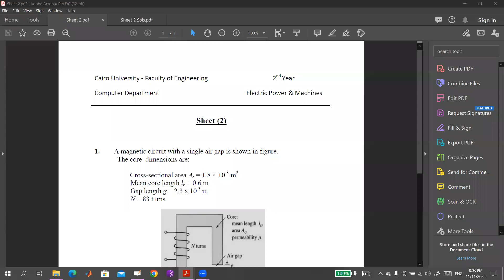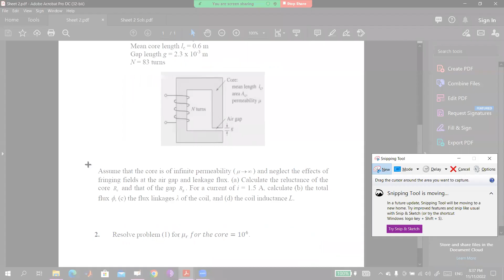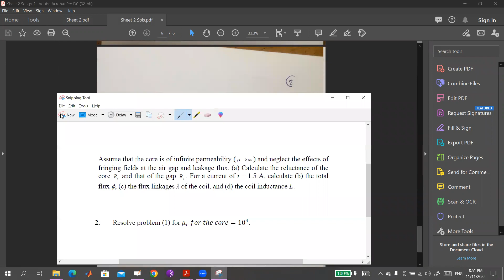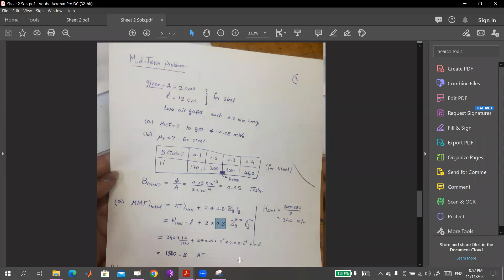Week 5 (Sheet 2)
0:00    - Introduction
0:56    - Electric & Magnetic Circuits
9:22    - The Analogy Between Electric & Magnetic Circuits
9:46    - Magnetic Circuits Laws
18:58   - KCL & KVL in Magnetic Circuits
27:30   - Magnetic Circuits Laws Continued
29:59   - KCL & KVL in Magnetic Circuits Continued
34:12   - Sheet 2 Q(1)
42:09   - Sheet 2 Q(2)
47:20   - Midterm Problem (a)
1:01:43 - Midterm Problem (b)
1:05:32 - Midterm Problem Recap